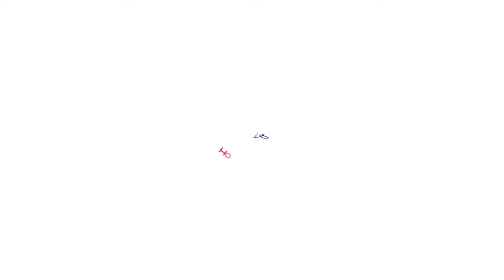Антон Лирник: История переезда в Испанию и отзыв о жизни в Валенсии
🎬 🇺🇦🇪🇸 Антон Лирник: личная история, Испания и Валенсия. Обо всем искренне и без прикрас.
Узнайте отзывы Антона о Валенсии и в целом об Испании!

Антон расскажет, как его семья переехала в Валенсию, и с какими неожиданностями они столкнулись на пути к новой жизни. 🌴☀️ Как проходила адаптация, что стало самым сложным, и какие моменты их приятно удивили — все в этом откровенном интервью!

00:32 – В каждом городе Антон находит своих людей;
02:28 – Идеальные друзья для родителей с детьми;
04:05 – Какая кухня преобладает дома?
04:51 – Культура еды на вынос в Испании;
06:02 – Баланс между домоседством и активной социальной жизнью в паре;
07:53 – Как Антон выбрал агентство How-To Spain?
09:17 и 43:20 – Минусы жизни в Валенсии по мнению Антона Лирника;
10:30 и 42:18 – В Испании видишь, на что идут твои налоги;
11:12 – Какие еще страны рассматривали для переезда?
12:46 – Испания – золота середина;
13:11 и 16:38 – Почему сложно переезжать? Турция и Испания. Личный опыт;
16:11 – Кто понял жизнь, тот не спешит;
17:56 – Почему выбрали Валенсию?
19:31 – Эмоциональная творческая пара Антона и Марины;
20:08 – Ремесло стендапера;
22:40 – Стиль жизни Антона в Испании;
24:14 – Устройство ребенка в школу в Испании;
26:30 – Необходимость формирования языковой базы у ребенка перед переездом;
27:13 – Благотворительность;
33:05 – Шутки ниже пояса;
34:16 – Искусство стендапа;
36:33 – Любимая шутка об Испании;
36:59 – Что такое счастье? Цели в жизни;
40:03 – Популярность Антона в Испании;
47:22 – Есть ли сложности с валенсийским диалектом?

🇪🇸🤝 How-To Spain –  Агентство по делам иностранцев в Испании:
•  Стартап-виза, виза цифрового кочевника и студенческая виза под ключ (БЕСПЛАТНО при покупке годового языкового курса с нами)